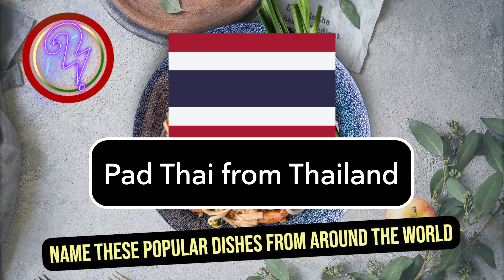Dishes Around the World | Round 1 | Bolt Trivia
Welcome to Bolt Trivia: Think FAST! Online-based mini-games and trivia to quickly pass the time and learn something new!

Video by Shaneé Hunter